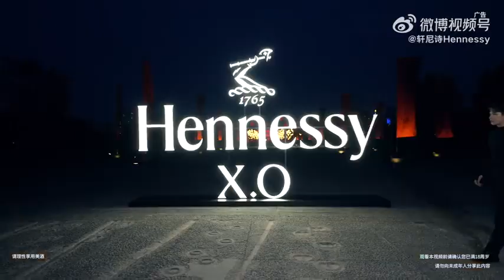Jackson Wang for Hennessy Event in LuoYang, China - 2023 June 27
Cr to Hennessy